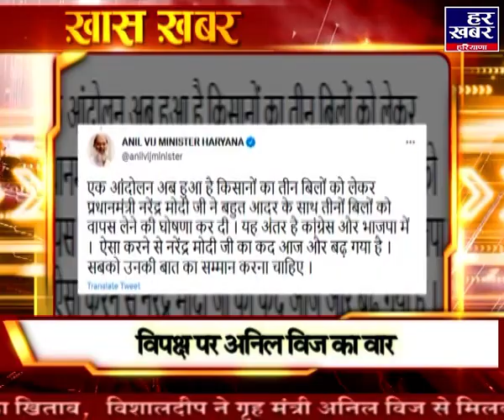ख़ास ख़बर: संयुक्त किसान मोर्चा की बैठक आज || Har Khabar Haryana